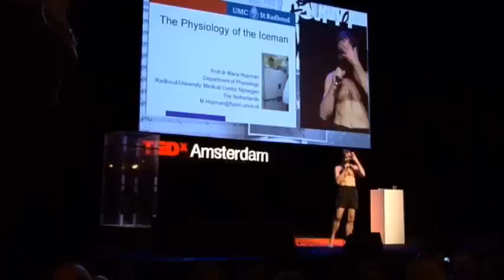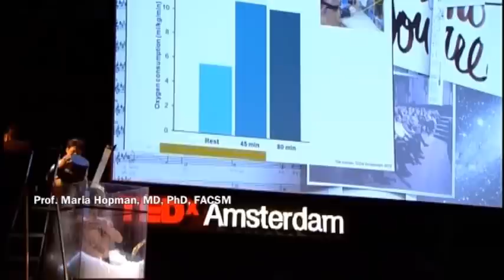The Iceman - Wim Hof Method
Wim Hof, The Iceman explaining about his methods and instructing two praticipants. Prof. Maria Hopman MD, PHD, FACSM explaining her investigation on TEDx Conference in Amsterdam.

One of the first introduction video of the Wim Hof Method.
Video by Enahm Hof
Enahm Hof

Spotify: Enahm Hof (New single Lentejas)